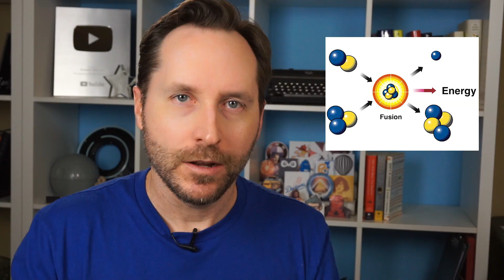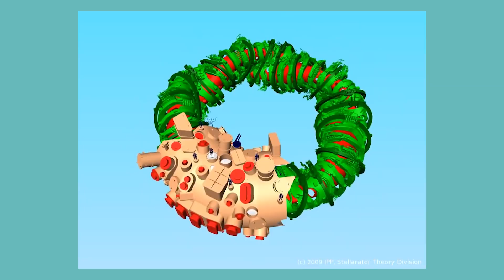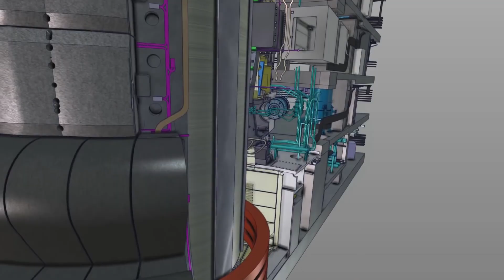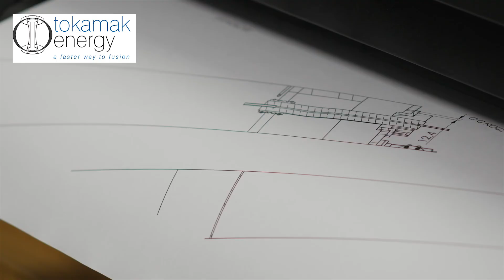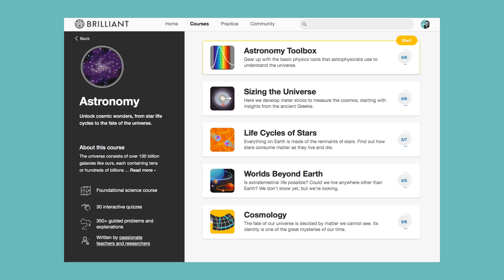Fusion Energy Is Coming. No, Really. | Answers With Joe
Fusion energy has been about 20 years away for over 60 years now. It's become something of a running joke at this point. But new developments over the last 5-10 years suggest that this time, it could finally be within our reach.